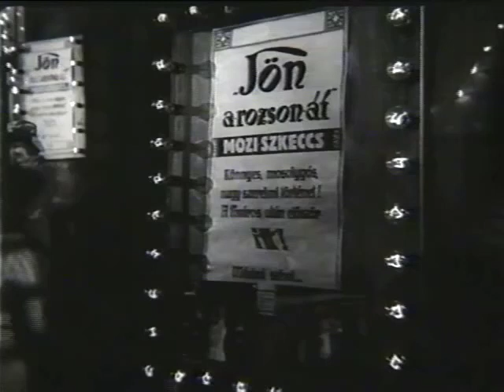Hogy milyen is volt egy mozi szkeccs előadás a némafilmek korában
Részletek a Puskák és galambok című, 1961-es magyar filmből.